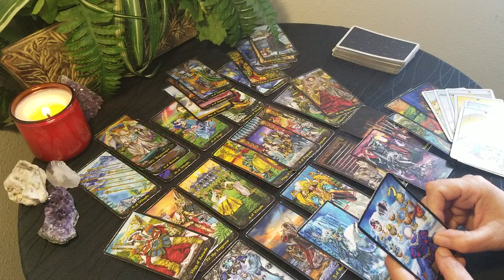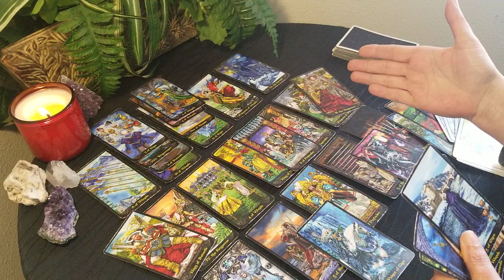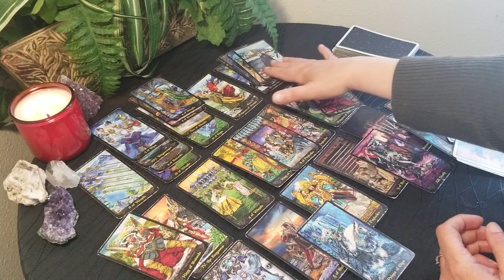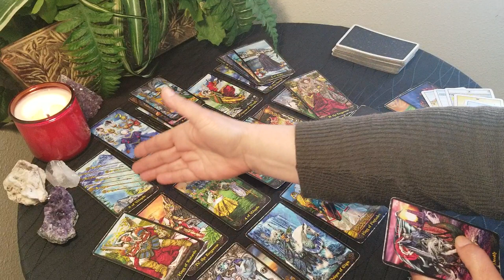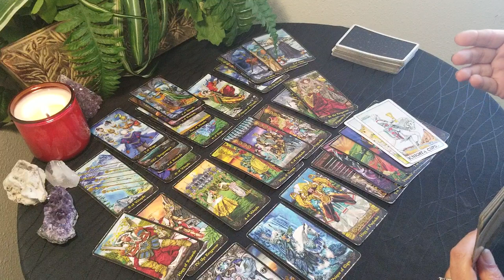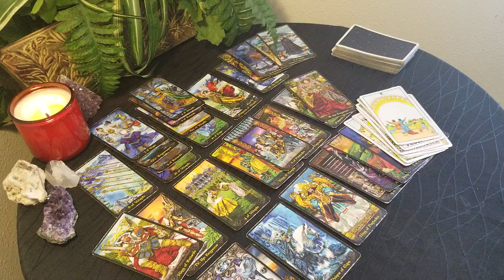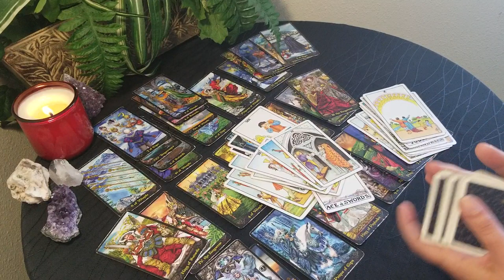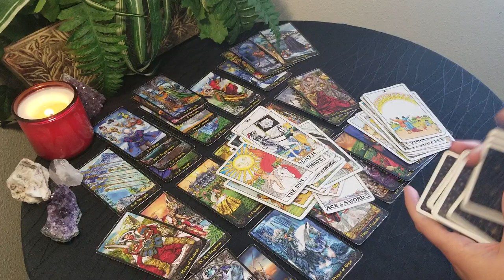LIBRA - DEATH TO THE TORMENT... TRANSITION INTO TRANQUILITY